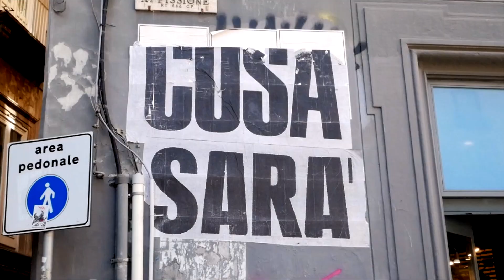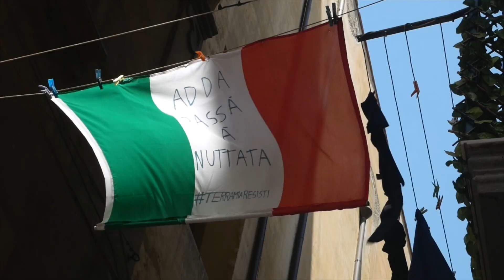Ristoranti riaperti, parla Gino De Pompeis della Trattoria Nannì: sarà dura ma ne usciremo presto